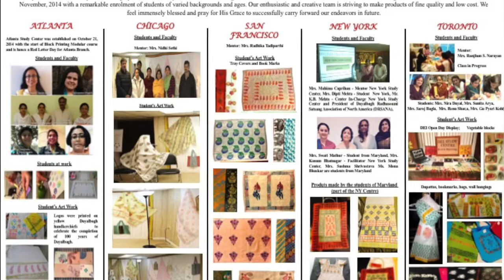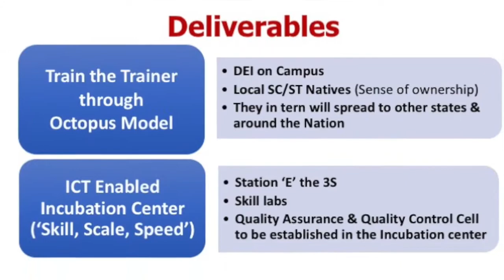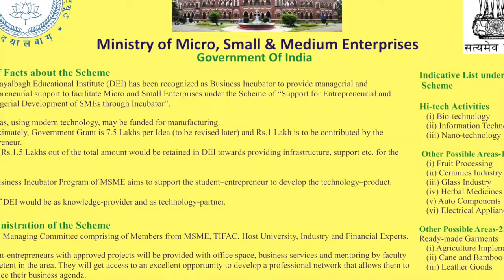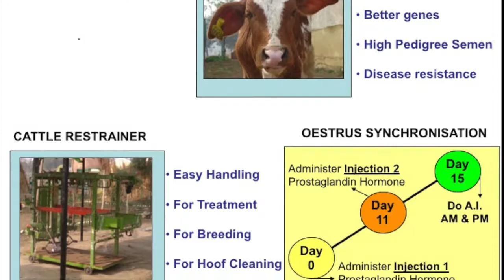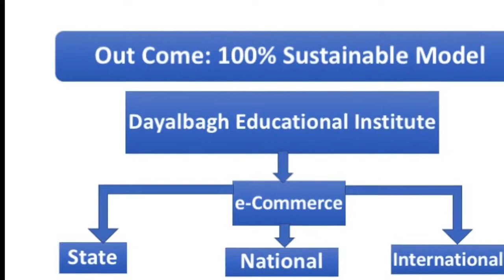Academy of Business Incubator DEI Dayalbagh Educational Institute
This video is about DEI Incubator
• Objectives of the Business Incubator To:
 assist budding entrepreneurs to become technology-based entrepreneurs, particularly first-time entrepreneurs
 promote emerging technological and knowledge-based innovative ventures that seek the nurturing of ideas from professionals
 encourage budding women entrepreneurs to develop from ‘working from home’ to raise the marketing bar and scale up their working, through financial support and incubation of ideas, including building micro business of girls who are classmates working in partnership
 foster and develop entrepreneurial ideas in a supportive environment before they become attractive for venture capital
 promote networking and forging of linkages with other constituents of the innovation chain for commercialization of their developments, in line with the National Manufacturing Competitiveness Programme
• Thrust Areas
1. Quantum & Nano-technology: The Quantum-Nano Systems Centre is a multidisciplinary centre at Dayalbagh Educational Institute, Agra with partners as esteemed institutions of India, besides several international collaborators. With a focus on the rapidly growing area of quantum-nano computing and quantum information sciences, the Quantum-Nano Systems Centre at DEI provides an environment for scientists and mathematicians to explore the fundamental physical characteristics of quantum systems, to devise and implement prototype quantum computers, and to develop quantum algorithms and novel applications. Through a vigorous program of lectures, seminars, and workshops, the Centre stimulates intellectual exchange among students, faculty, and academic partners. It has been regularly organizing an International School on Quantum and Nano Computing Systems and Applications (QANSAS) since 2008, the annual event of the quantum information community in India. The latest QANSAS 2012 featured a special forum on ‘Quantum Theory and Science of Consciousness’ with a Vision Talk entitled “Neuro-environmental Cognitive Spiritual Phenomenonology” delivered by Revered Prof. P.S. Satsangi, Chairman, Advisory Committee on Education, Dayalbagh Educational Institutions.
A Magnetically Shielded Room with SQUID Gradiometer has been installed at DEI Quantum-Nano Systems Centre and preliminary data was gathered on December 15, 2012. It will be used for consciousness-related experiments, both in individual and group modes. The shielded room is equipped with SQUID devices (Superconducting Quantum Interference Devices) which can attain a temperature of 2.8 Kelvins above absolute zero and it is one of the few facilities of this kind in the country.
2. From REZ (Rural Economic Zone) to SEZ (Special Economic Zone): i.e. Generation of a large number of micro-businesses through conversion of students of our skill-based courses into entrepreneurs. It is proposed to develop their indigenous market and also export market, through the linkages of the Institute. At present Catering and Garment Manufacturing enterprises have been started and we envision starting incubators in the future.

3. Areas in Biotechnology:  Enhanced in vitro production of active principal of medicinally important plants, In vitro ‘hairy root’ cultures, Identification and isolation of Promoter sequences, Hydroponics, Commercialization of Purified/ semi-purified bio-molecules etc.

4 Textile and Apparel: The courses in the Institute are primarily based on practical work. They train women in the vocational field. They learn designing, printing, dyeing, stitching, tailoring, cutting, testing, sketching, merchandising, quality control, costing and management with the use of Information Technology for a quality finish. The entrepreneurial potential is there.
• Activities envisaged:
• Mentoring / hand-holding of entrepreneurs
• Providing lab facilities
• Guidance in understanding the market and finding their place in it
• Support for commercialization of the product or service